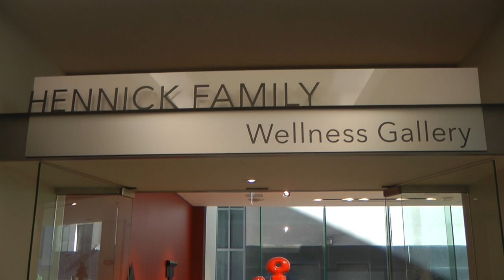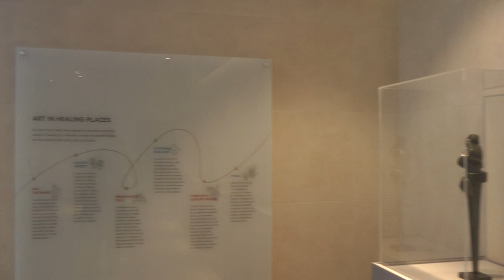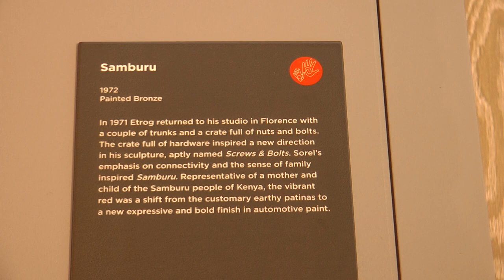Art Gallery Inside Mount Sini Hospital - Hennick Family Wellness Centre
This video is a look at the art gallery inside the Mount Sini Hospital on University Avenue, which is called the Hennick Family Wellness Centre. How many hospitals come with their very own little, art gallery?